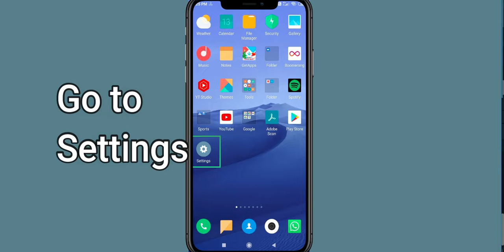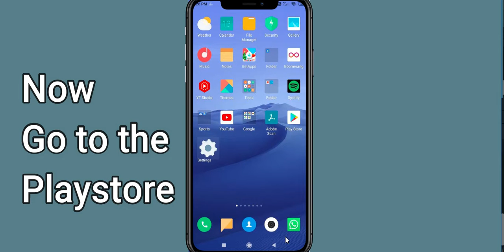How to fix Dragon Mania Legends Unfortunately Has Stopped | Dragon Mania Legends Stopped Problem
Let's start and How to fix Dragon Mania Legends Unfortunately Has Stopped Solution - Dragon Mania Legends Stopped Problem. Apart from that, if your Dragon Mania Legends keeps stopping then it will be very useful for you.